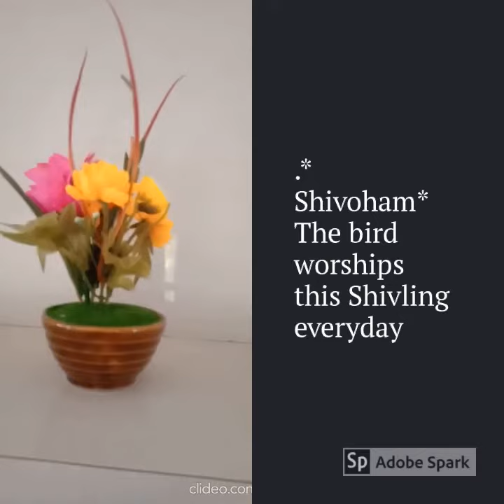The Bird worships this Shivling everyday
Shivoham*
Keep the Earth ALIVE*
Everyone must Remember the NAME of God everywhere*
The Happiness & Pain of all Godly Creatures are same*
Om Namah Shivaya* Shiva Hara Mahadev Shambho*
Jai Jagadeeshwari Jagadeeshwaraya Mangalam*  🙏🙏🙏